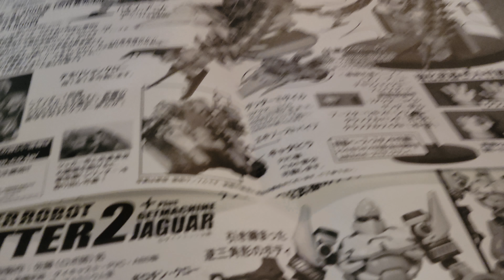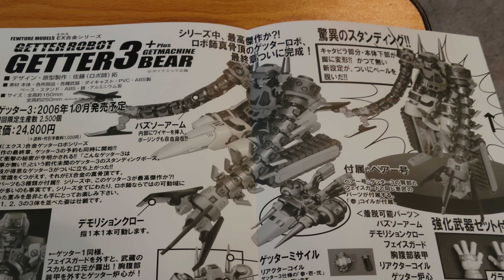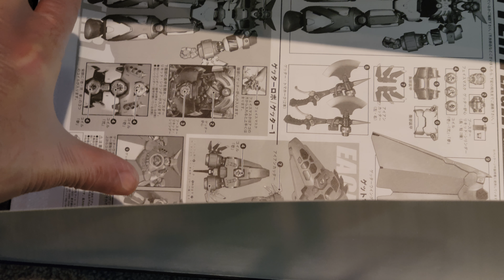The Final Fewture!?